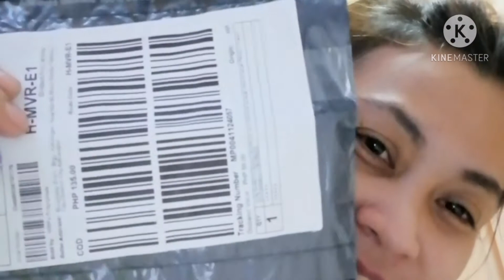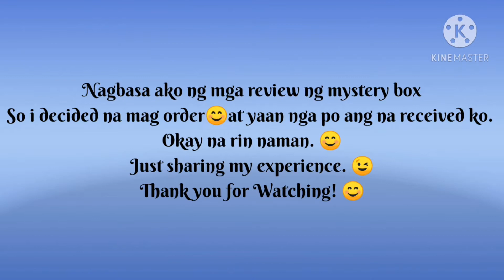Unboxing Mystery Box from Lazada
Nag order avail ako ng mystery box from lazada at yaan po ang dumating. Just sharing my experience ganda kasi ng mga review kaya ayun. 😊